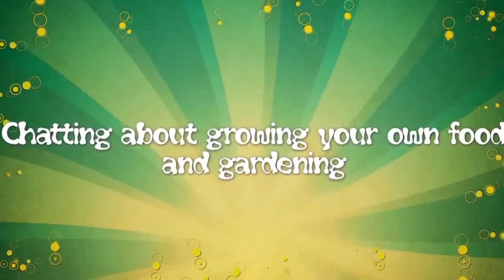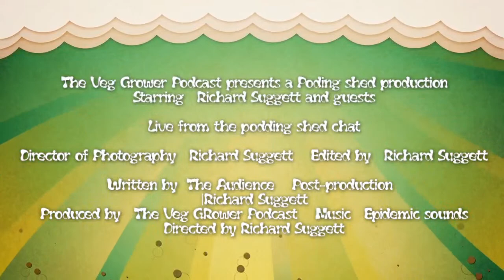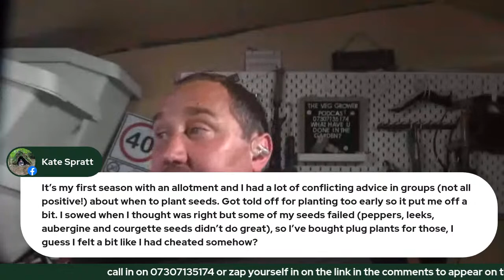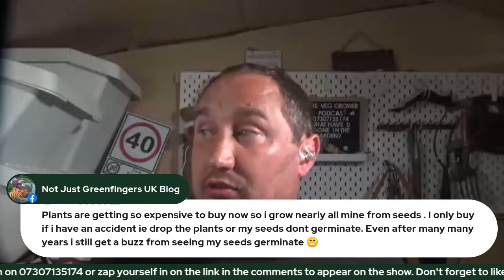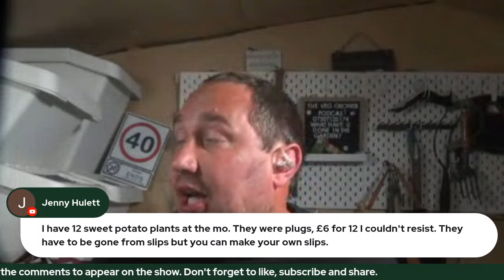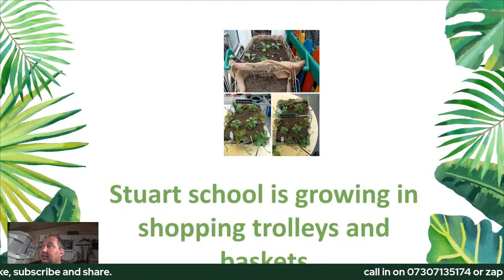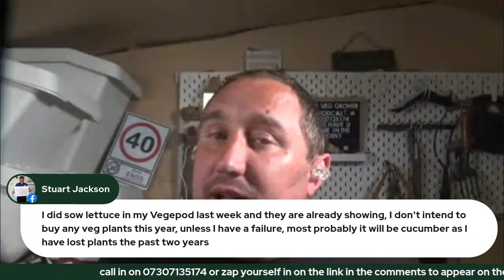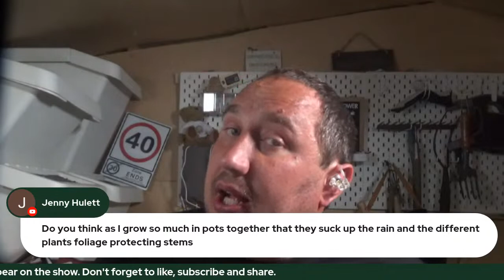Do you grow plants from seed or buy them in?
Join us for our weekly Sunday night gardening hat.
This week I want to know if you grow your plants from seed or do you buy plants in?
Join in the chat by commenting, calling into the show or zapping in to appear on screen